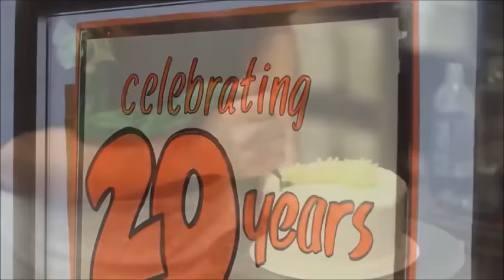Christian persecution in America promo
New book out! No Mark No Service: How to Prepare for and Avoid the Mark of the Beast.
Please get a copy and support the ministry! Paperback version in English and Spanish now available

For a country that once championed freedom of speech and religion, Christians in North America are quickly losing their freedom. Laws and society at large are increasingly becoming hostile, making it harder to be Christian for individuals as well as for businesses. God bless and help you to face what's ahead!